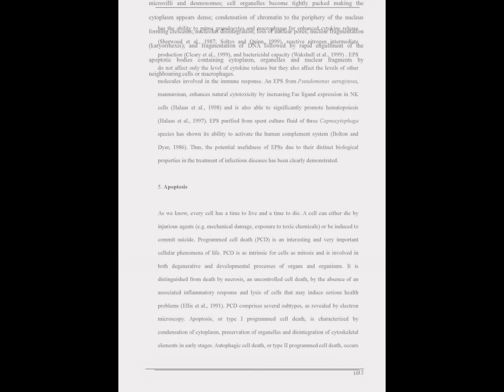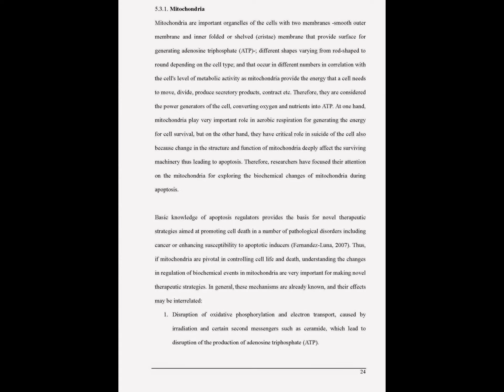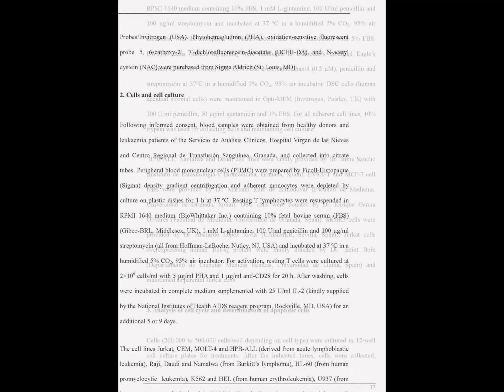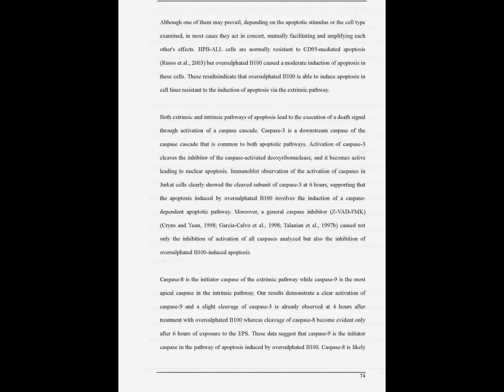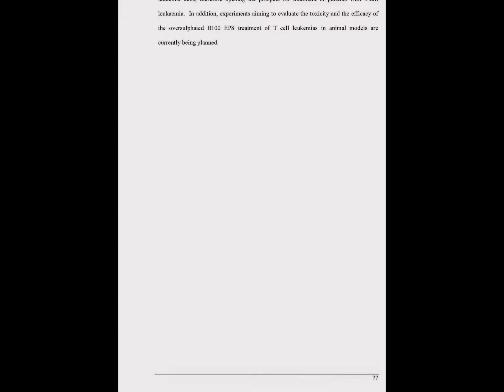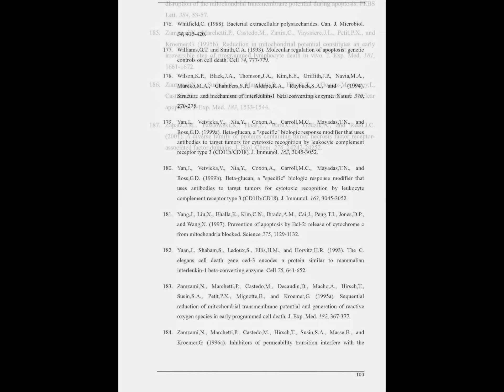My Phd thesis Like Dislike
A PhD thesis is a lengthy, formal document that argues in defense of a particular investigation .